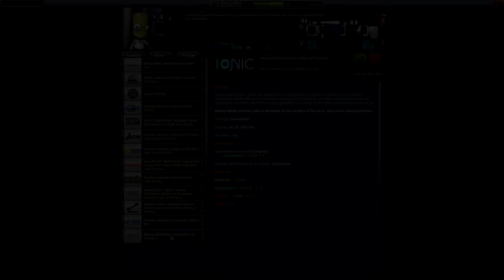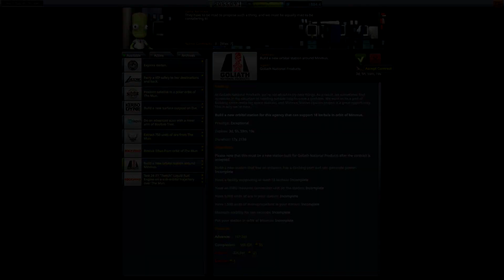Carrière EP4 : Station spatiale et minage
Quatrième épisode de la série carrière qui sera le premier à mettre des stations spatiale en orbite et a miner sur Minmus.